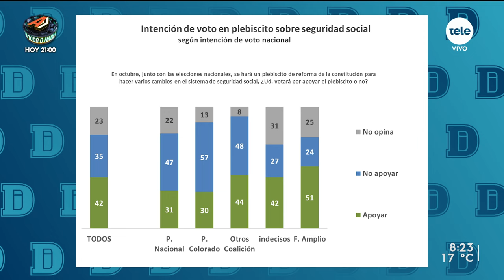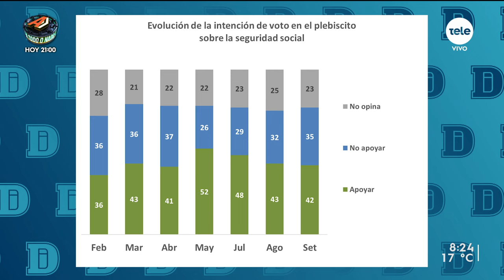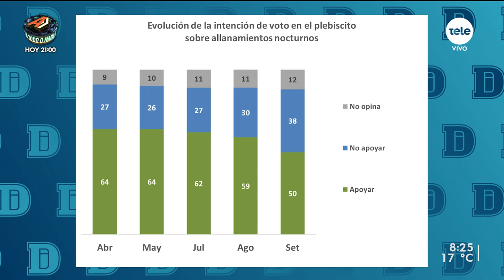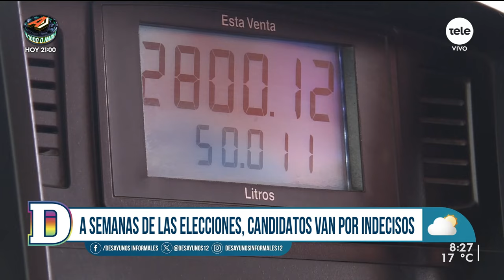Plebiscito de allanamientos nocturnos pierde apoyo, según CIFRA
Faltan veinte días para las elecciones nacionales, instancia en la que también se votarán dos plebiscitos: el de la seguridad social y el que busca habilitar los allanamientos nocturnos.
El viernes, Cifra presentó su última encuesta de intención de voto respecto de estos dos intentos de reforma constitucional. Recibimos a Mariana Pomiés, directora de CIFRA